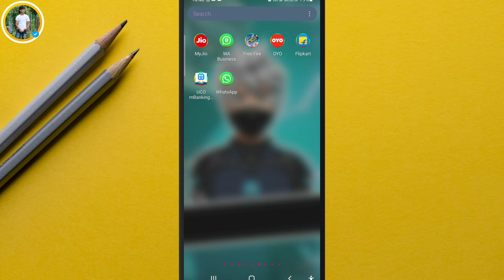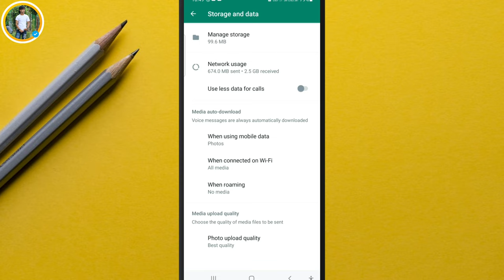How to upload Whatsapp status without quality loss | upload hd videos on WhatsApp Stusts | 2022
About video :
How to upload watsapp status without quality loss
how to upload hd video on whatsapp status whatsapp hd status upload without quality loss
how to upload hd status on whatsapp whatsapp status hd video upload
whatsapp status quality loss problem whatsapp status quality problem
how to upload high quality videos on whatsapp status
whatsapp status blur problem
whatsapp status clarity problem
why whatsapp status is blurry

Comments 💌💌 Share

Your Queris:

whatsapp status, upload status without losing in whatsapp status
put whatsapp status without losing quality how to upload whatsapp status without loosing quality
how to upload without loss quality whatsapp status
upload whatsapp status without losing quality whatsapp status video
whatsapp pe quality kam huye bina status kese upload kare
whatsapp status video without losing quality
fixed WhatsApp status quality problem
how to upload WhatsApp status without loosing quality
how to put whatsapp status without losing quality
put whatsapp status without losing quality How to Upload High Res videos on WhatsApp upload status without losing in whatsapp status
how to upload whatsapp status video whatsapp new update 2022
whatsapp status me hd video kaise upload kare, whatsapp new features
whatsapp status hd quality upload
whatsapp status hd quality mein kaise lagaen
status quality compress without quality loss hindi
how to upload 4K HD status without quality loss
high quality whatsapp status hindi send high quality video whatsapp
whatsapp video call quality settings
how to upload whatsapp dp without losing quality, best video compressor app for android Video compress vidcompact
best application Video compress vidcompact upload 4K HD status without quality compress WhatsApp
Best application Video compress 2022